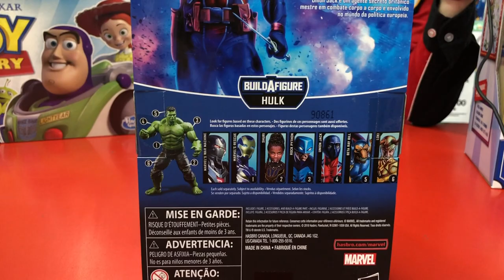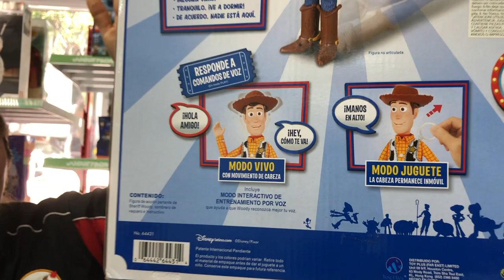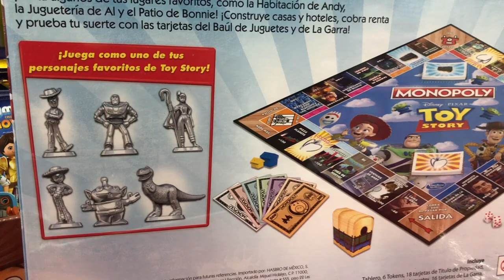JUGUETRON Legends 2 ENDGAME , Toy Story 4, Playmobil movie ► Juegos Juguetes y Coleccionables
en Juguetron llegaron: Endgame Marvel Legends Wave 2 Set de 7 Figuras (Hulk BAF), Toy Story  4 Woody y Buzz que se caen, Playmobil space, playmobil la pelicula, Album toy story 4 panini, monopoly toy story y descuentos de temporada